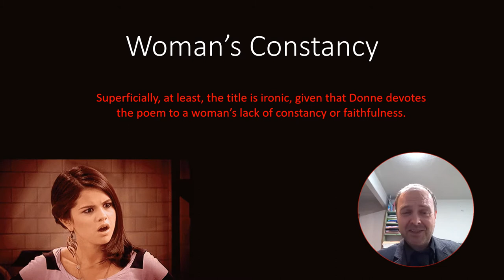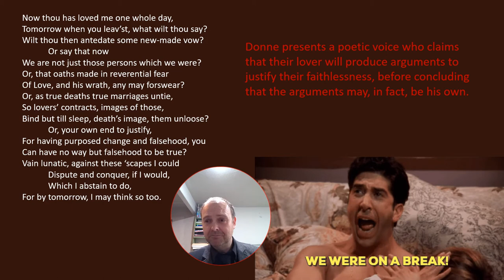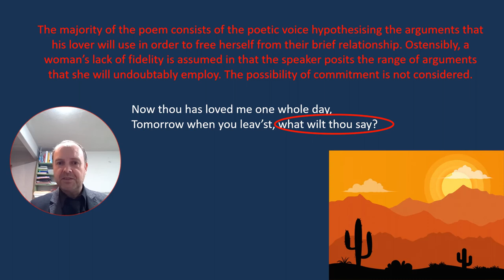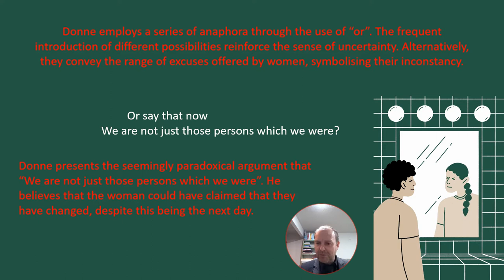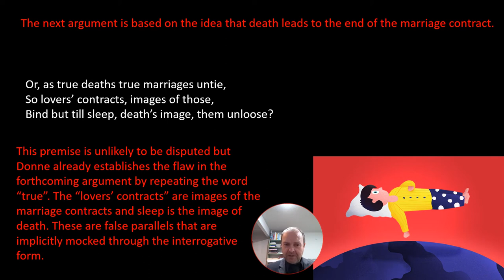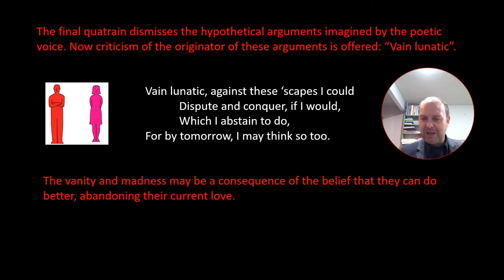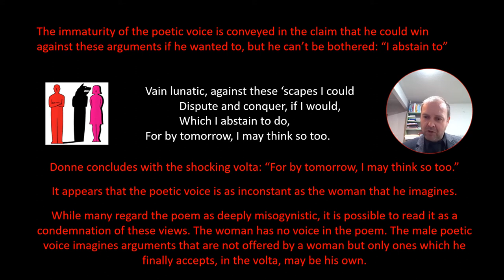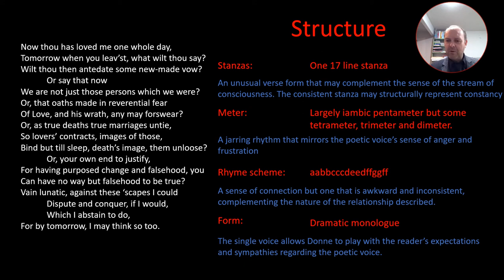John Donne WOMAN'S CONSTANCY analysis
Analysis and revision of John Donne's 'Woman's Constancy' for A level.